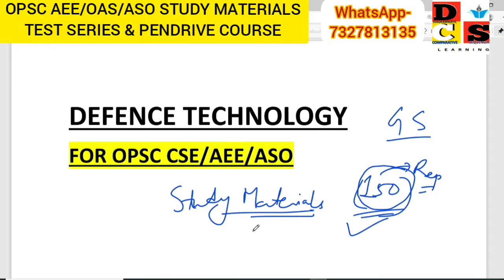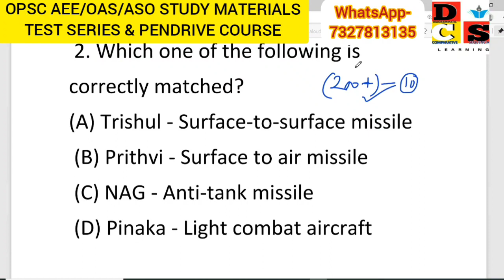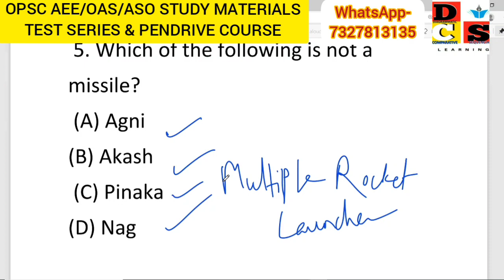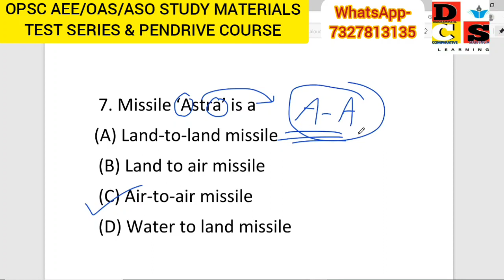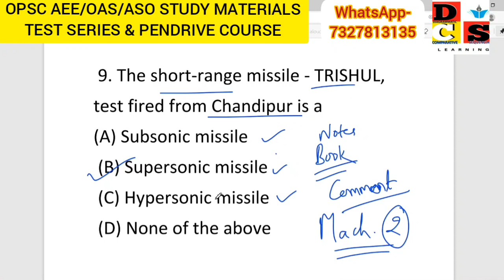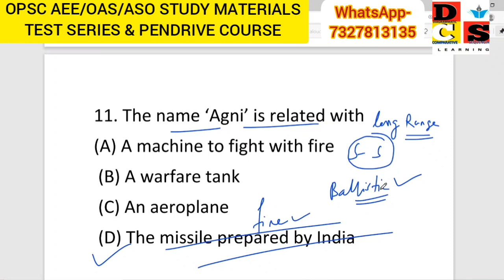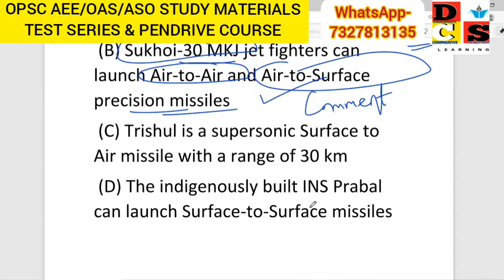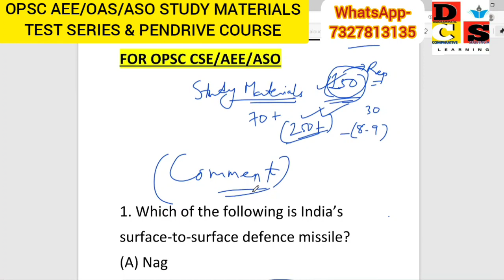DREAM OPSC SERIES || OPSC AEE/OAS/ASO || DEFENCE TECHNOLOGY MOST PROBABLE QUESTIONS PART 1